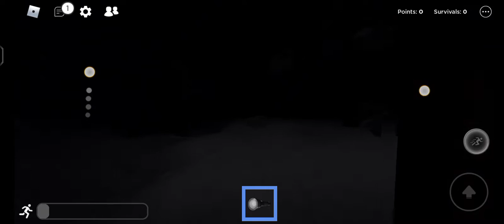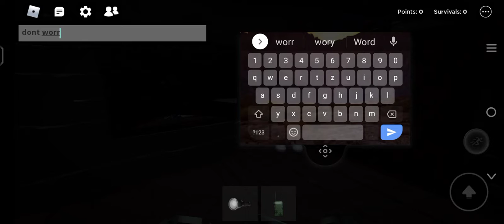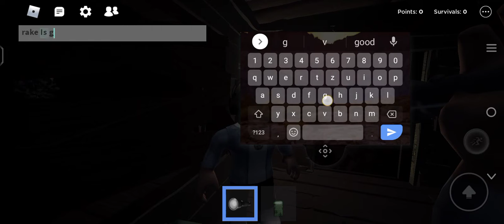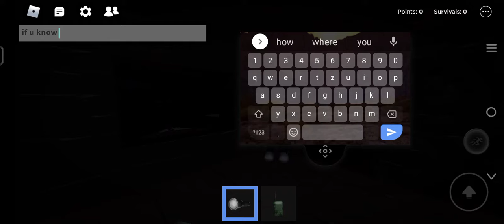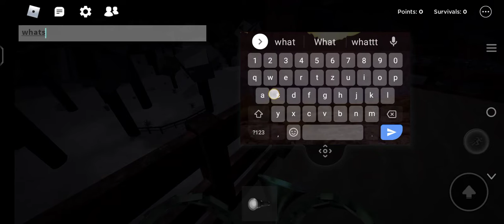the Rake 5 Rake is Back!